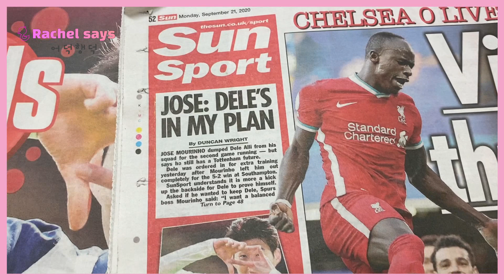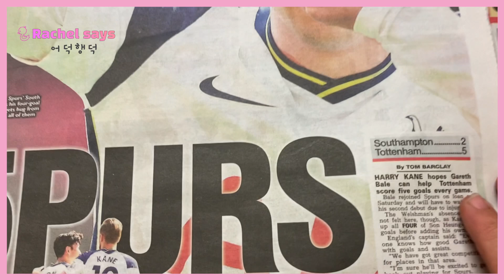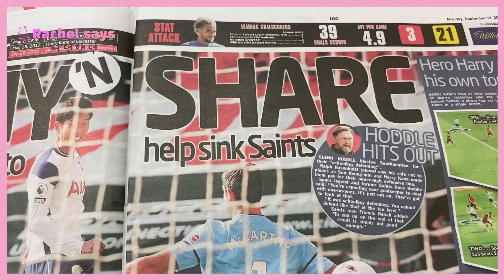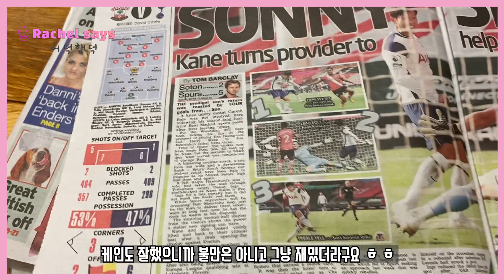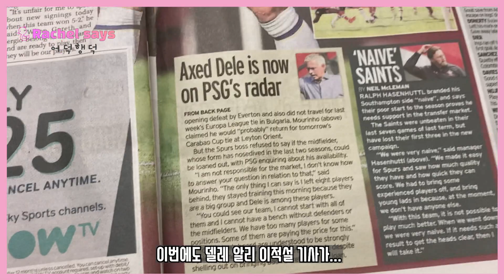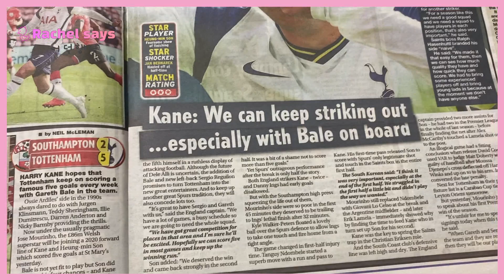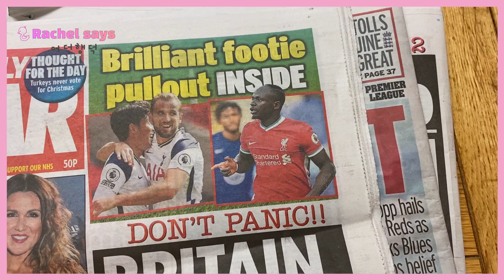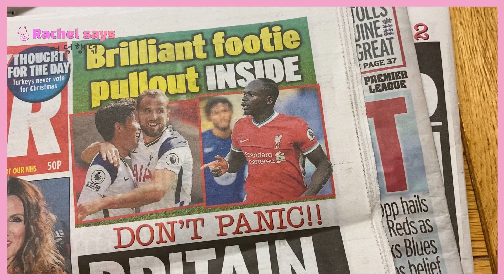[영국 신문 보기] 손흥민 포트트릭. 레이턴 오리엔트에 코로나 확진자가? 카라바오컵 경기 취소 위기 Son Heung Min 4 goals vs Southampton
안녕하세요 Rachel 입니다~ 어제 급하게 시간없어서 올린 영상이... 조회수가 두둥! 유튜브 알고리즘 신기하네요...ㅎㅎ 정말 너무너무 감사드리고! 원래 의도였던 영국 신문 읽기 영상으로 돌아왔습니다.. (그냥 앞으로 제가 말 하지말고 음악만 깔고 영상 올릴까봐요 ㅎㅎㅎㅎ)

그나저나 영국은 코로나가 점점 심해지는데 토트넘 카라바오 컵 상대팀인 레이턴 오리엔트에도 코로나 확진자가 여러명 나왔다는 보도가 있어요. 아무래도 경기 취소 되겠죠?? 모든 이들의 안전을 위해서 취소되길 바라며 ㅠ

주말에 취재 다녀오고 영상 또 올리겠습니다!
@rach_yumi 인스타로 오시면 경기장에서 라방도 합니다 ㅎ